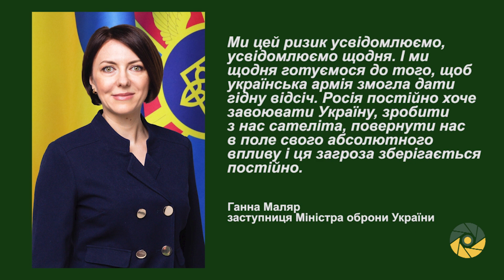Концентрація російських військ уздовж українського кордону: оцінка експертів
Останнім часом зі стрічки новин не зникають обговорення щодо ризику  застосування  військ РФ. Ситуацію вздовж українського кордону прокоментували Міністр оборони України Олексій Резніков, заступниця Міністра оборони Ганна Маляр та військовий експерт Олег Жданов.